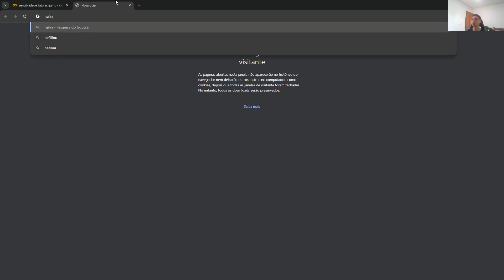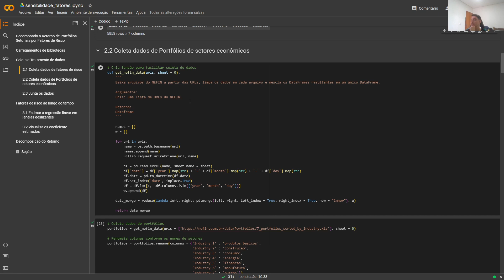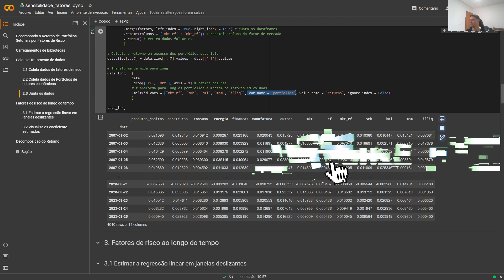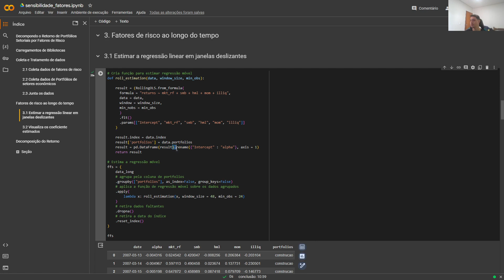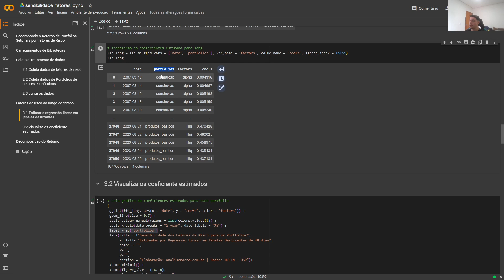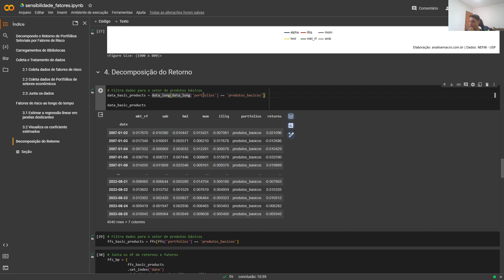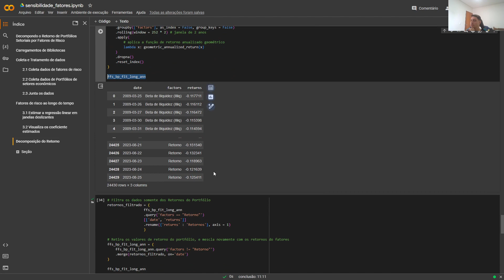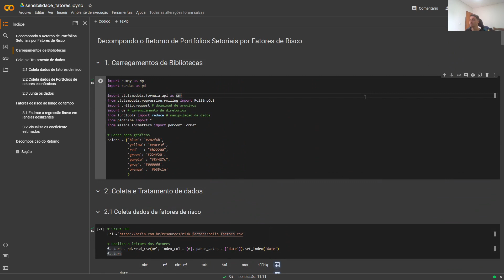DECOMPONDO O RETORNO DE PORTFÓLIOS SETORIAIS POR FATORES DE RISCO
O investimento baseado em fatores tem se tornado uma prática comum na pesquisa e nas estratégias de investimento adotadas por diversas instituições de pesquisa e gestoras financeiras. A teoria subjacente a essa abordagem sugere que os retornos de ativos financeiros são influenciados por diversos fatores de risco, que podem ser de natureza macroeconômica, contábil e estatística, impactando a empresa ou o portfólio em análise. Neste artigo, apresentamos como é possível estimar a sensibilidade ao longo do tempo para cada fator de risco em diferentes portfólios setoriais. Em seguida, detalhamos o processo de decomposição dos retornos do portfólio, permitindo identificar quais fatores contribuíram positiva ou negativamente em cada período. Vale destacar que toda a análise de dados foi conduzida utilizando a linguagem de programação Python como ferramenta principal.

Clique aqui para fazer seu cadastro no Boletim AM e baixar o código que produziu este exercício, além de receber novos exercícios com exemplos reais de análise de dados envolvendo as áreas de Data Science, Econometria, Machine Learning, Macroeconomia Aplicada, Finanças Quantitativas e Políticas Públicas diretamente em seu e-mail.